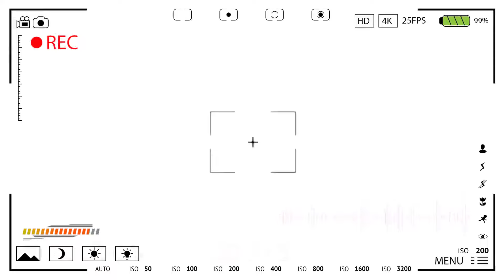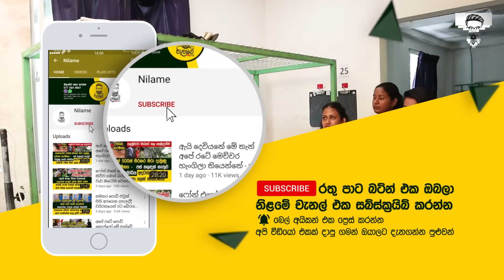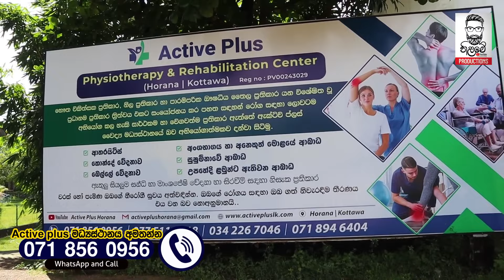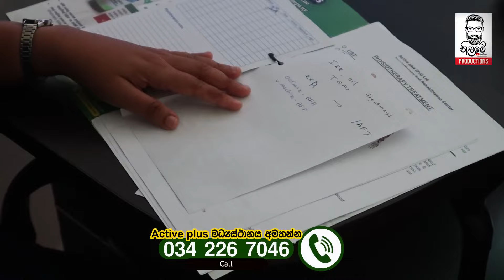ලෙඩ හොඳ කර ගන්න නම් එන්න තියෙන එකම තැන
1️⃣  බෙල්ලේ කොන්දේ වේදනාව ඇතුළු සියලු ස්නායු රෝග.
2️⃣ආතරයිට්ස් ඇතුළු සියලු සංන්ධි රෝග.
3️⃣ ක්‍රීඩා අනතුරු සියළු මාංශ පේෂි වේදනා.
 4️⃣නහර ගැට ගැසීම.
5️⃣ දරුවන්ට උපතින් එන ආබාද සදහා නිසැකවම සුවය ලැබෙන ලොවටම අභියෝග කළ හැකි විශ්මිත ප්‍රතිකාර ක්‍රමයක්...

🧠COMBINATION THERAPY

💥Physiotherapy ➕ Ayurvedic Oil Treatment ➕Traditional Nila Treatment

👩‍⚕Active Plus භෞත චිකිත්සක හා පුනරුත්ථාපන වෛද්‍ය මද්‍යස්තානය

⭕ Active plus
 Physiotherapy & Rehabilitation Center
 Horana | Kottawa
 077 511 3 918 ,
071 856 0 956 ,